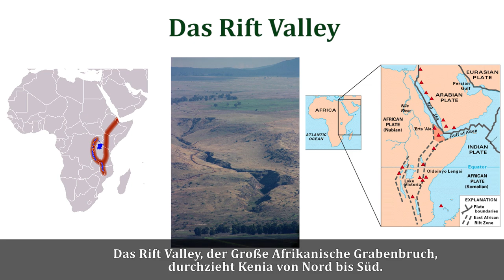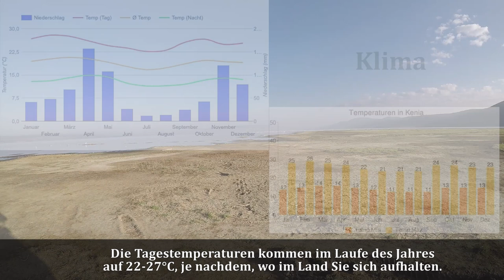Safari in Kenia - Deutsch B1, B2, C1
Sie planen  in der Zukunft eine Reise nach Kenia und möchten einen Vorgeschmack bekommen? Dann ist unser Video aus dem Februar 2019 genau richtig! Sie erfahren:
0:33 "Big 5" woher kommt das?  - " Большая пятёрка" - откуда название
0:59 Jagdverbot 1977 und dessen Einfluss  -запрет на охоту 1977г и его влияние
1:34 das Rift Valley рифтовая долина
2:04 Сrescent Insel  und Safari zu Fuß
Остров Кресцент Айленд и сафари пешком
2:46 Masai Mara  нац. парк Масаи Мара
3:10  Rückgang der Tierbestände  Cокращение популяции животных
3:50 Umdenken bei Wildtiermanagement - переосмысление политики в отношении диких животных
4:15 beste Reisezeit nach Kenia  Когда лучше всего путешествовать в Кению?
4:53 die große Gnuwanderung  Daten  миграция животных даты
Хотите выучить названия экзотических диких зверей на немецком и узнать, в какое время года лучше всего путешествовать в Африку? Тогда смотрите наш новый ролик для продвинутых:"Safari in Kenia"